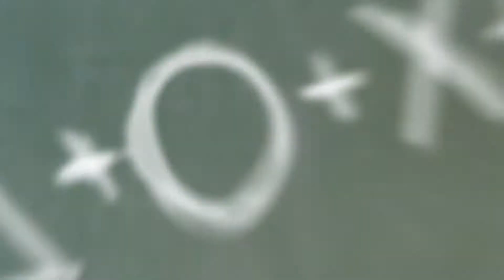PlayStation 4 E3 2013 Conversations With Creators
Official Sony interviews with PlayStation 4 developers discussing the platform, first shown during E3 2013.